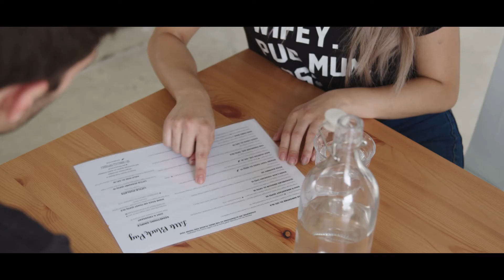Meet Louise, she studied a Bachelor of Science, majoring in Food Science & Genetics at UQ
Louise took her passion for food and turned it into a career. She now uses her qualifications from The University of Queensland to help her run her own business.